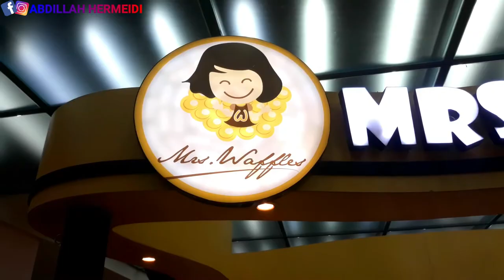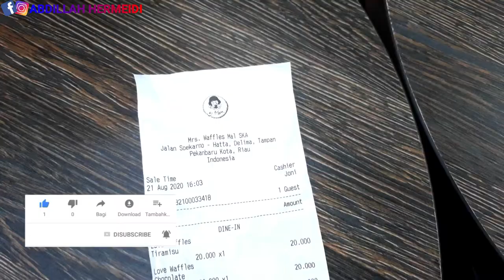MRS. WAFFLES Pekanbaru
Mrs. Waffles yang kita kunjungi kali ini yaitu Mrs. Waffles di Mall SKA Pekanbaru. Saksikan videonya sampai selesai.
Kontak medsos :
Video by Samsung Galaxy J7 Pro
Edited by Filmora 9